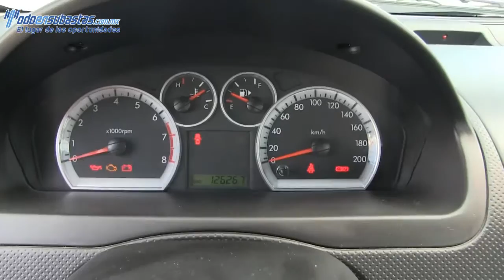Chevrolet / Aveo / 2013